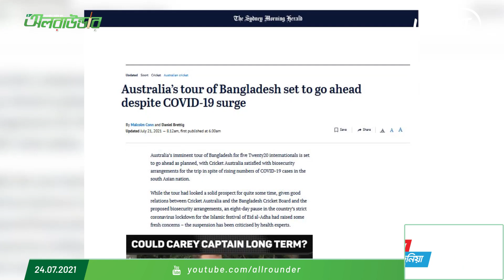নিজেদের স্বার্থেই বাংলাদেশে আসবে অস্ট্রেলিয়া!